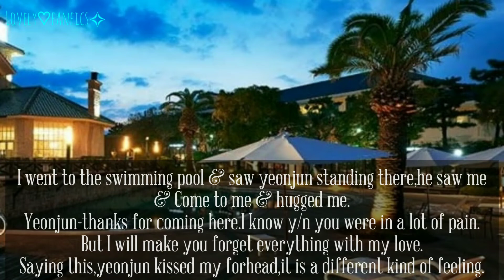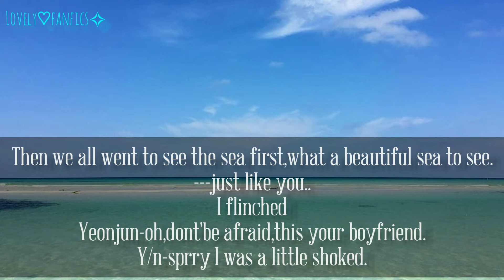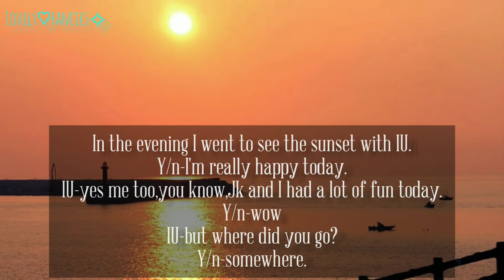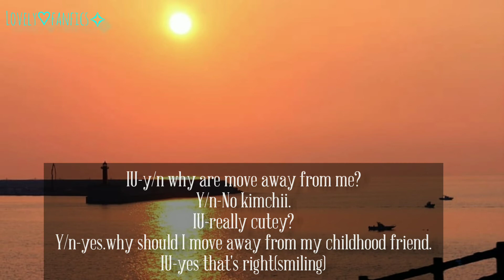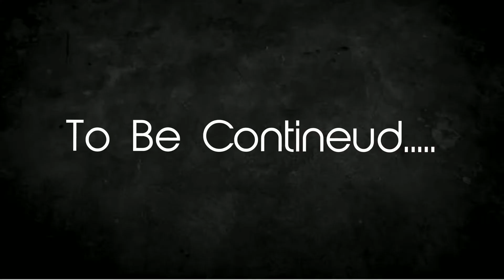First Love💔//Taehyung ff💜//Sad oneshot🖤part-4